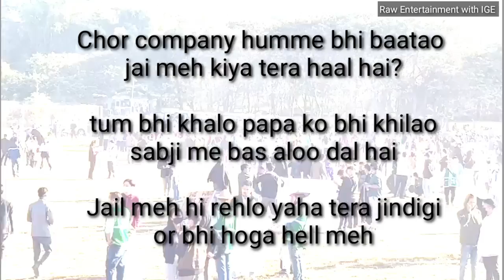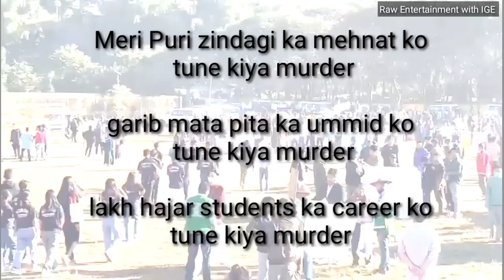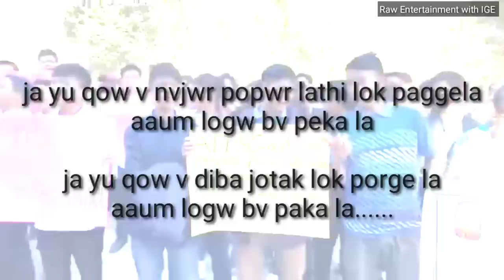APPSC PAPER CHOR RAW ENTERTAINMENT WITH IGE